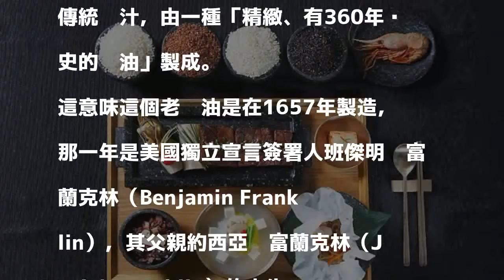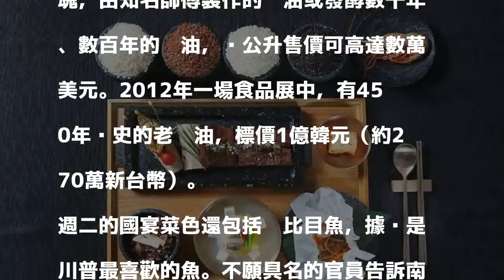川普國宴吃什麼？ 南韓端出360歲老醬油款待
〔即時新聞／綜合報導〕美國總統川普（Donald Trump）週二（7日）到訪南韓，南韓總統文在寅晚間舉行國宴，出動比美國還老、有360年歷史的老醬油款待來自美國的貴客，同時還有一隻「外交棘手」的大蝦。

發表評論評論如下。